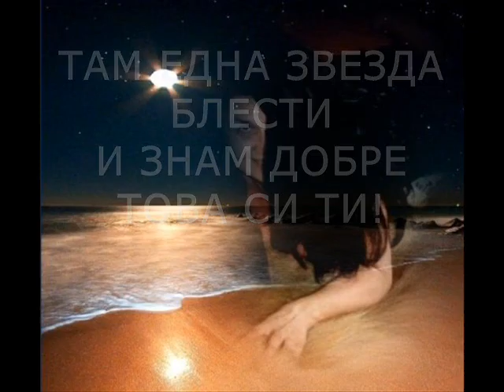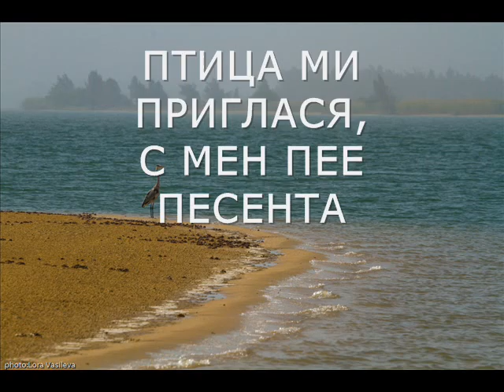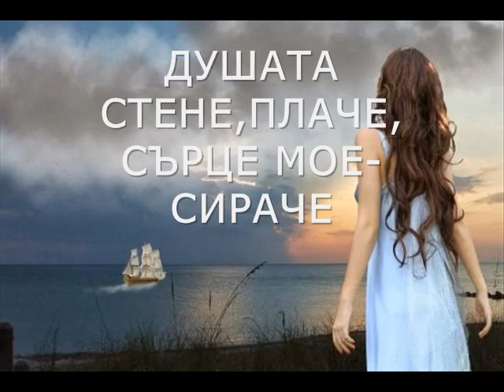sekirata Obichah samo teb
sekirata Obichah teb poezia